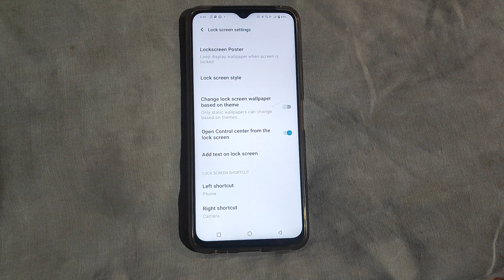How to off Open control center from the lock screen Vivo Y91